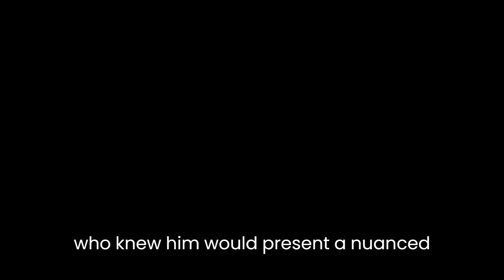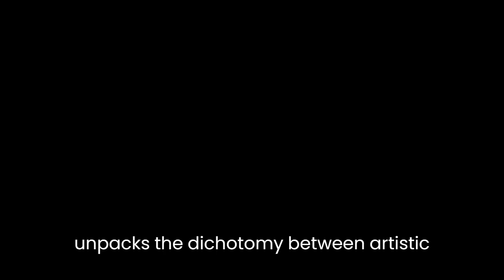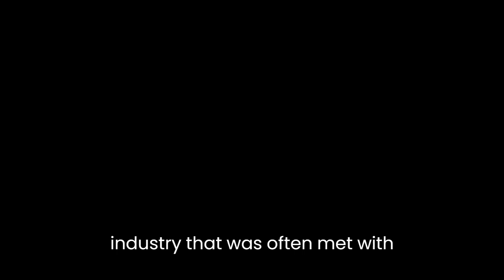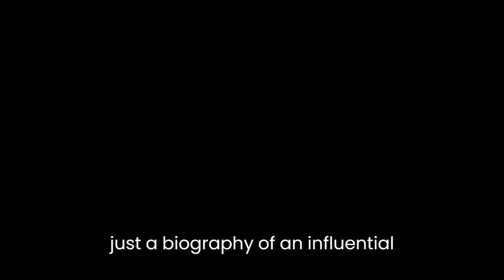"The Naked Truth about Harrison Marks" By Franklyn Wood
"The Naked Truth about Harrison Marks" by Franklyn Wood is a compelling exploration of the life and work of the renowned British glamour photographer Harrison Marks. Wood delves into the various facets of Marks' career, shedding light on his artistic vision, his impact on the adult entertainment industry, and the controversies surrounding his work. Through a careful examination of Marks' photographs and interviews with those who knew him, Wood presents a nuanced and thought-provoking analysis of Marks' unique place in the realm of erotic photography.Wood begins by providing an overview of Marks' early life and his journey into photography. Marks' fascination with the female form and his desire to capture its beauty led him to establish himself as a pioneer in the world of glamour photography. Wood highlights the technical and artistic aspects of Marks' work, emphasizing his keen eye for composition, lighting, and posing. Marks' ability to evoke sensuality and allure through his photographs is explored, showcasing his mastery in the genre.The author also delves into the cultural and social implications of Marks' photography. Wood recognizes that Marks' work emerged during a time of societal transition and changing attitudes towards nudity and sexuality. Marks' photographs challenged the conservative norms of the era, sparking both admiration and controversy. Wood unpacks the dichotomy between artistic expression and the moral concerns associated with erotic photography, exploring the complex relationship between censorship, freedom of expression, and societal taboos.Furthermore, Wood discusses Marks' role in shaping the adult entertainment industry. Marks was instrumental in establishing and popularizing magazines such as "Kamera" and "Harrison Marks' Figure Studies." Wood examines the ways in which Marks contributed to the commodification of erotic imagery, and how his work influenced subsequent generations of photographers and models. Marks' entrepreneurial spirit and marketing acumen are highlighted, showcasing his ability to thrive in an industry that was often met with criticism and legal challenges.Wood delves into the controversies surrounding Marks' work, acknowledging the accusations of exploitation and objectification that have been leveled against him. The author does not shy away from addressing these concerns, instead engaging with them and providing a balanced perspective. Wood highlights Marks' relationships with his models and their agency in collaborating with him, challenging the notion of passivity and victimhood often associated with the adult entertainment industry."The Naked Truth about Harrison Marks" is not just a biography of an influential photographer but also a wider exploration of the nature of art, sexuality, and the power dynamics inherent in the depiction of the human body. Wood encourages readers to critically engage with Marks' work, considering its artistic merits while also acknowledging the social and ethical dimensions of erotic photography. The book prompts broader discussions on the boundaries of artistic expression and the ongoing debates surrounding censorship and freedom of speech.In conclusion, "The Naked Truth about Harrison Marks" by Franklyn Wood offers a comprehensive analysis of the life and work of Harrison Marks. Through meticulous research and insightful commentary, Wood provides readers with a deeper understanding of Marks' artistic vision, his impact on the adult entertainment industry, and the complexities surrounding his controversial body of work. This literary exploration serves as a valuable contribution to the study of erotic photography and its broader cultural significance.